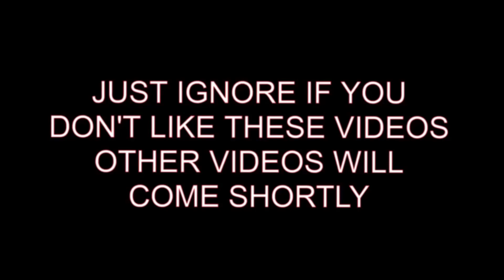HE TRIED TO KILL ME WITH PAN || SQUAD VS SQUAD || PUBG MOBILE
I Am Not Pro. But I Will Improve Myself For Sure. I Just Need You Gyz To Support Me. I Hope You Like My Videos.

I Have Collected These Pics To Make You Smile. Hope You Will Like it.

Plz like our FACEBOOK page